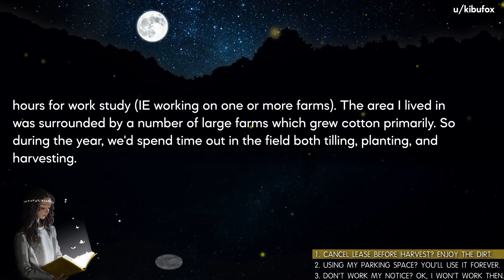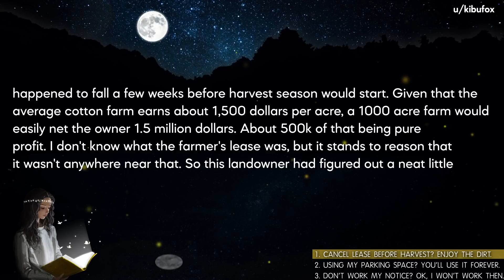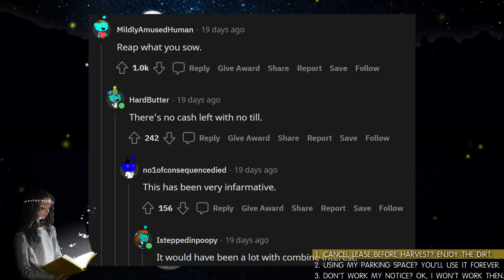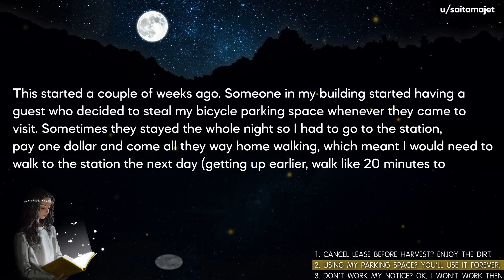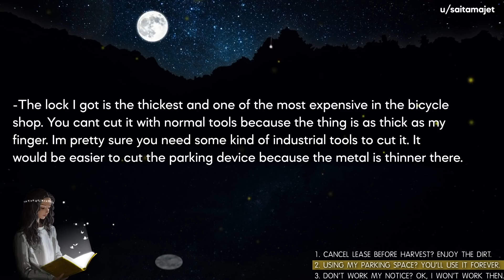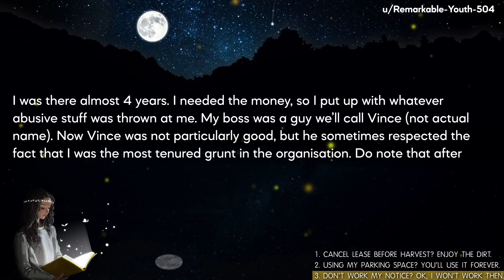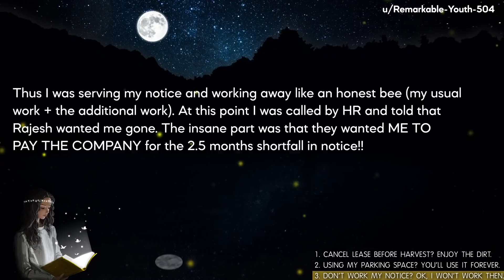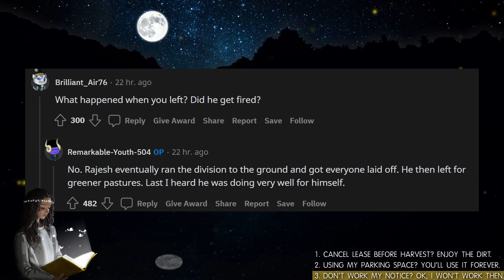Don't Want Me To Work My Notice? Okay, I Won't Work Then!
🦋Today's Stories:
Story 1:  ProRevenge - Cancel a land lease and hope to make a windfall? Hope you like a lot of dirt.
Story 2:  ProRevenge - Using my parking space? All good, you will be using it forever.
Story 3:  ProRevenge - Do not want me to work my notice? Ok, I will not work during my notice!

🍒Video Timestamps:
00:00 Story 1: Cancel Lease Before Harvest? Enjoy The Dirt.
06:36 Story 2: Using My Parking Space? You'll Use It Forever.
11:01 Story 3: Don't Work My Notice? Ok, I Won't Work Then.